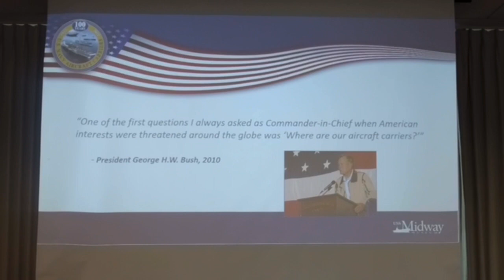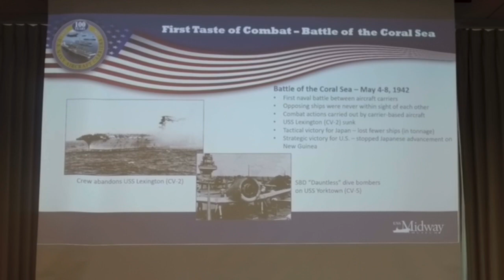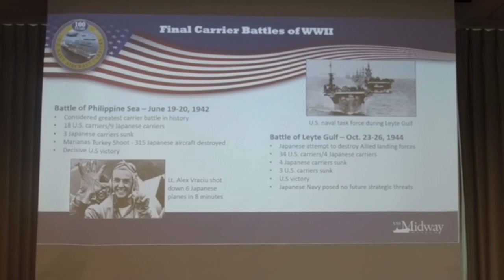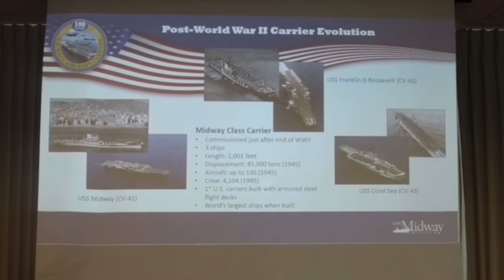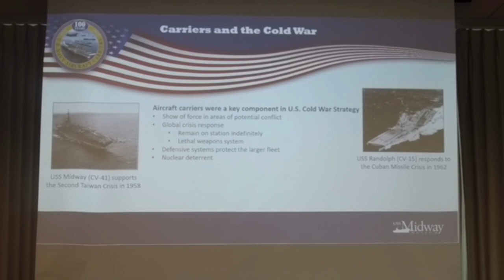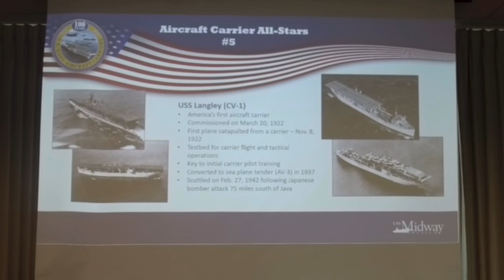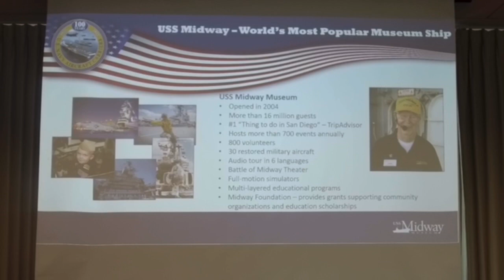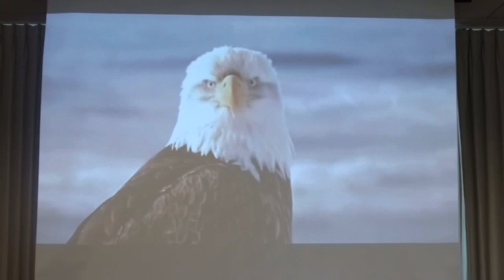100 Years of U.S. Aircraft Carriers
Did you miss yesterday’s talk by U.S.S. Midway volunteer Capt. Rafe Artnott? Check out the recording here and learn about the history of the first 100 years of U.S. aircraft carriers.